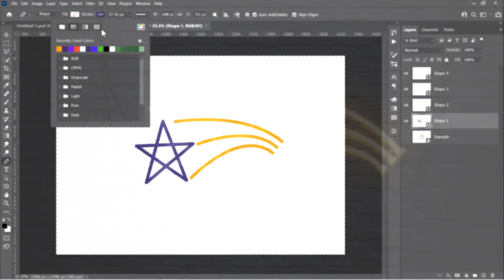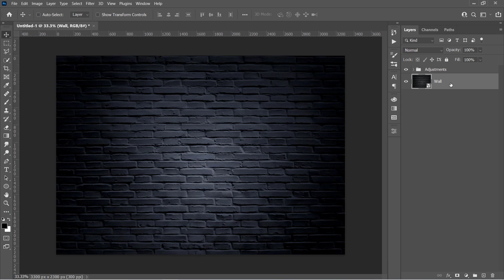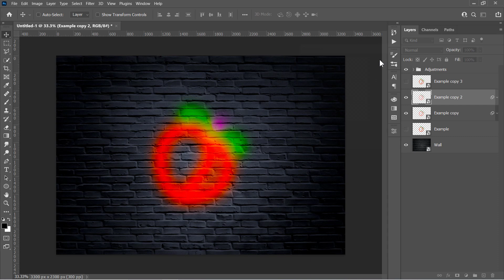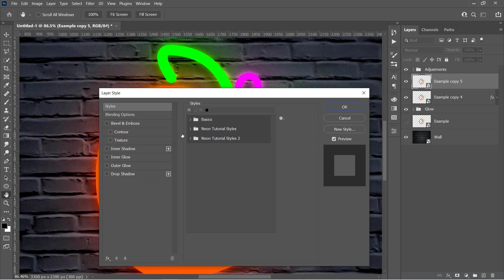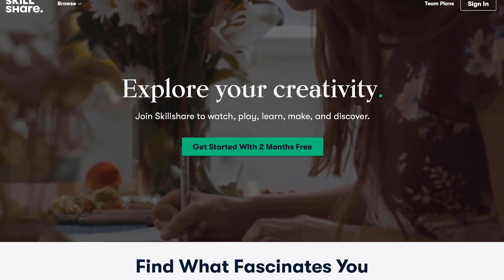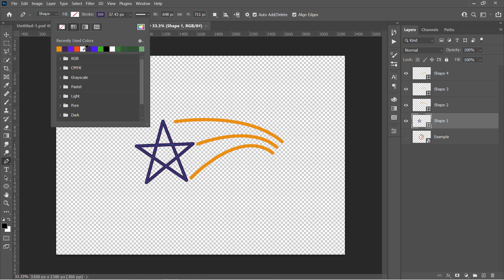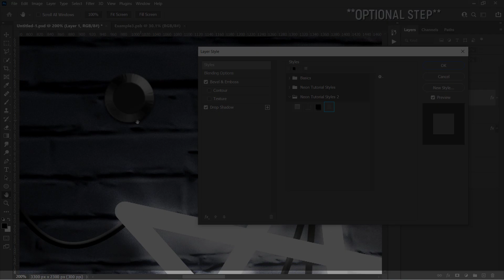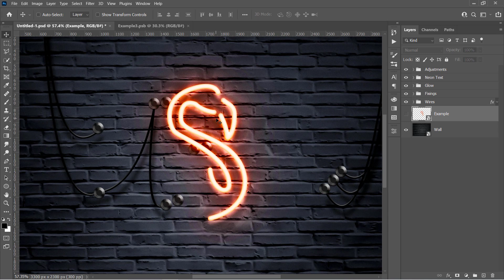Neon Effect Photoshop Tutorial | Glowing Neon Sign Effect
In this neon effect Photoshop tutorial, you will learn how to make your own glow neon sign effect in Photoshop using very detailed steps, The final glowing neon effect result can be edited with a single click using smart objects. You'll also learn how to trace images and convert them to a colorful neon sign effect with wires and fixings.

TIMESTAMPS
0:00 Intro
0:27 (1) Prepare Your Workspace
2:50 (2) Make the Neon Text
6:00 Sponsor
6:56 (3) Update the Neon Effect with a Click
8:25 (4) [OPTIONAL] Add Wires & Fixings
10:42 (5) Convert Images to Neon Effect
11:37 Outro